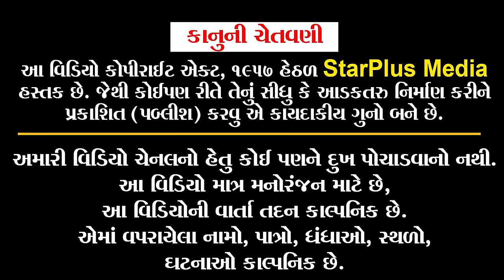કીસુડી ગાડી શીખડાવાવાડી | Kisudi Gadi Shikhdava vadi | Bhagedi | Gujarati Comedy | Star Plus Media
New Comedy Kisudi Gadi Shikhdavavadi Gujarati Comedy Video
Actor: Krishna Bes (Kisudi), Bhavesh Bhagedi,
Laxmikant Dhamal, Pravin Pramar .
Script Writer: Mahesh Rachchh
Shoot By: Tej Ahir
Edit By: Tej Ahir